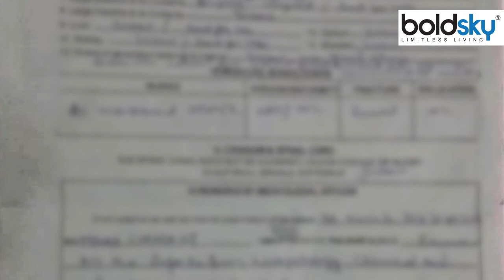Singer KK Postmortem Report Reveal, Shocking खुलासा | Boldsky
KK Postmortem Report: Preliminary findings of the postmortem report indicate that he died due to a heart attack.

KK Postmortem Report: पोस्टमॉर्टम रिपोर्ट के प्रारंभिक निष्कर्षों  से ऐसा संकेत मिलता है कि उनकी मृत्यु दिल का दौरा पड़ने के कारण हुई है.